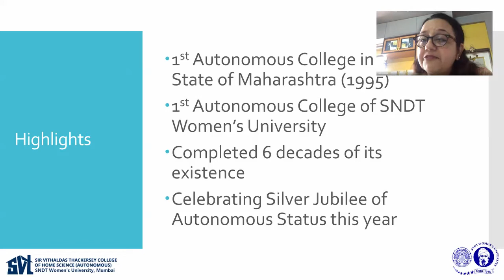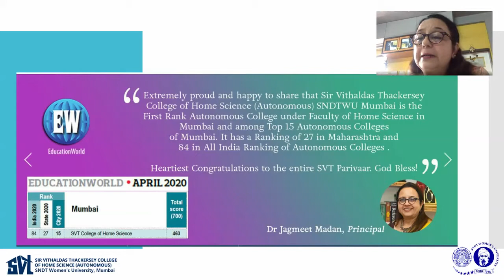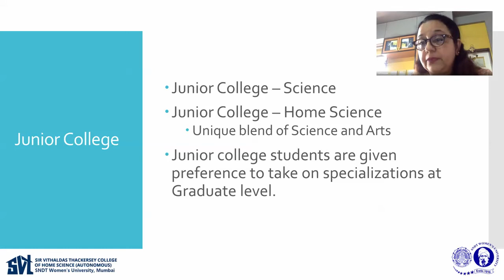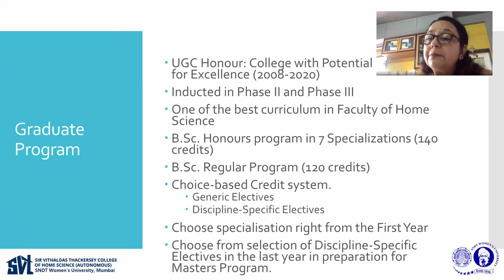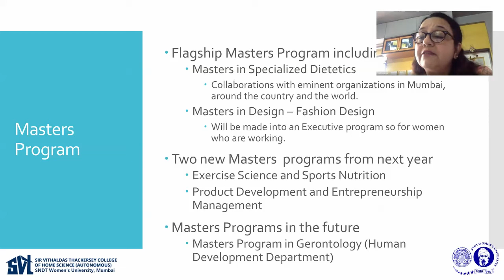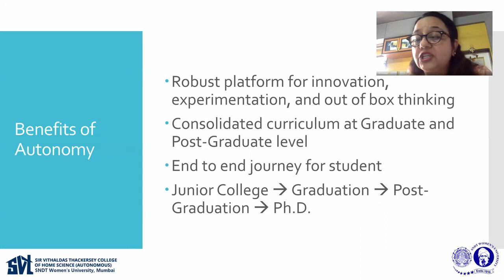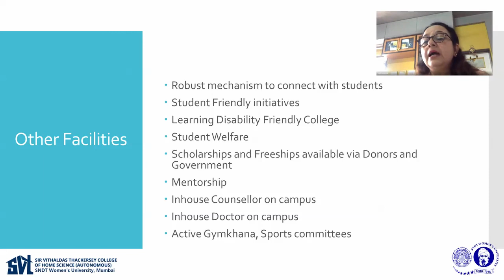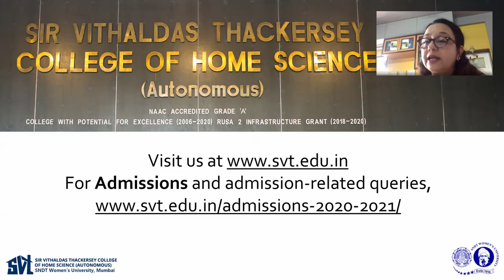About Sir Vithaldas Thackersey College Of Home Science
Dr Jagmeet Madan, Principal, Sir Vithaldas Thackersey College Of Home Science talks about the college and how it has leveraged it's autonomous status, the courses it offers, and what students seeking admission to the college for the academic year 2020-21 can expect from the college.

Dear Students,
A warm welcome to all new entrants of Sir Vithaldas Thackersey College of Home Science (Autonomous) SNDT Women’s University Juhu, Mumbai. Congratulations to all of you to take the first step to be a part of the SNDT Women’s University- the first women’s University in India – a place for a New Age women empowered to take on the challenges of the twenty first century!
Dr Jagmeet Madan,
Principal.